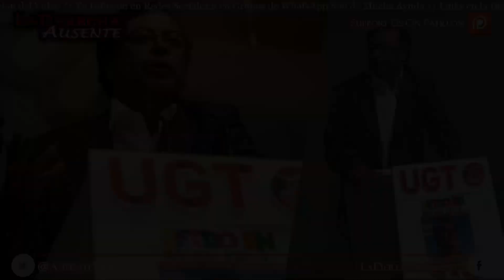El Señor de la Bolsas en El Hotel Mas Caro de Madrid España | Fernando Londoño